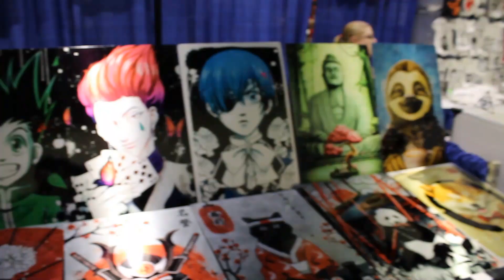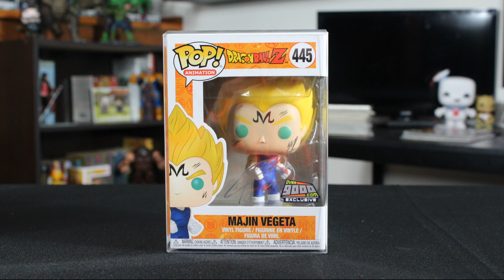SIX AUTOGRAPHED FUNKO POPS!! - Rhode Island Comic Con 2019!!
Judge Jack goes to RHODE ISLAND COMIC CON!! YES!! And brings home SIX AUTOGRAPHED FUNKO POPS!! WHOOOAAA!! And also gets a special SHOUTOUT from MY HERO ACADEMIA's DEKU!! HOLY BLEEP!!

If you're still reading this, you are the best of the best! Let us know you are the best of the best by commenting with this videos secret code "PLUS ULTRA". You...Are...Awesome!

Wanna send us some mail? You can send it here..